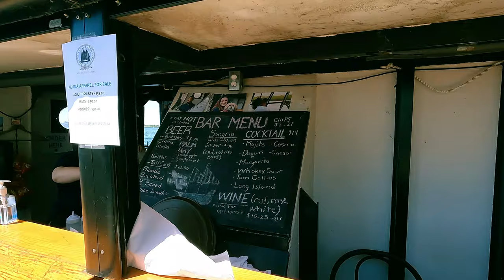Tall Ship Kajama - Toronto Boat Cruise | Kajama Boat Cruise Highlights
Tall Ship Cruise Tour Toronto - Tall Ship Kajama Boat Cruise Review

In today's Toronto Walking Tour video, we will take quick snapshots of various places in downtown Toronto, Canada.

Chapters:
0:00 Kajama Ticket Booth
0:20 Kajama Bar Menu
0:38 Kajama Downstairs | Washrooms
0:55 Toronto Skyline from Kajama
1:00 Kajama Passing Toronto Islands
2:25 Kajama Returning | Toronto Skyline